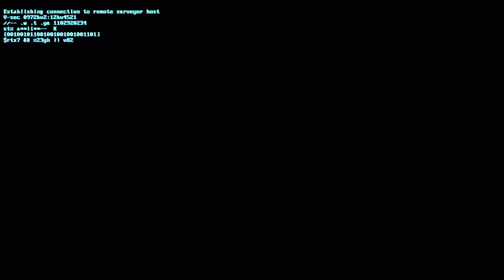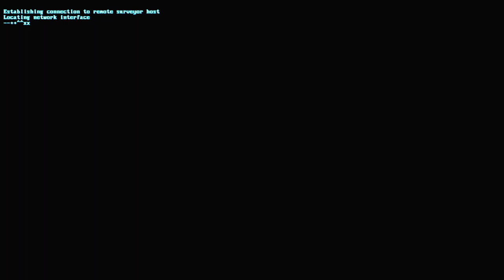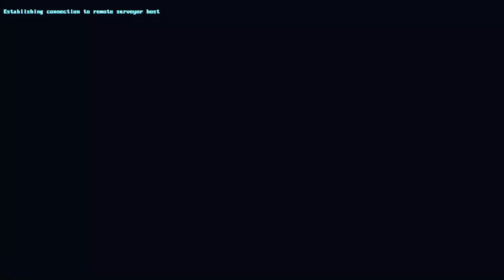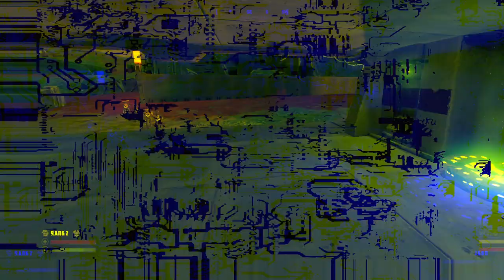The Signal From Tölva | Gameplay | No Commentary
The Signal From Tölva is an open-world first-person shooter set on a distant, haunted, future world. Unlock savage weapons and recruit robots to fight alongside you as rival factions struggle to discover the source of the mysterious signal. What you discover will decide the fate of a world.

In the distant future, star-faring robotic factions sift through the ruins of an ancient civilisation. On the highlands of Tölva, beneath the shadow of abandoned war machines, they found something.

Was it the source of the signal you were so interested in? And will the trail lead to enlightenment, or something more sinister? You hijack a drone and you begin the search for yourself.